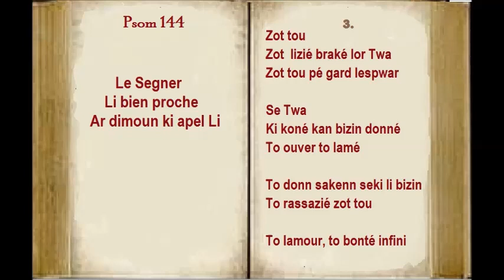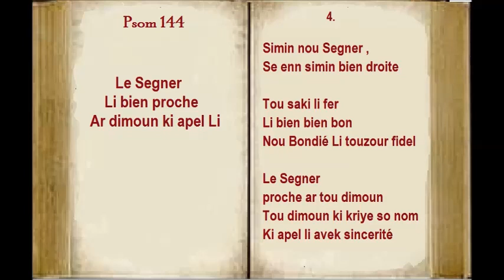Psaume 144 Le Sgr Li bien proche ar dimoun ki apel Li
Psaume en créole mauricien (lyrics below)
PSOM 144  -  Revised  version : 18e dimanche 2 août 2020
REF :  Le Segner Li bien proche ar dimoun ki appel Li  (bis)
                   1.
Sak zour mo pou béni to nom Segner
Touletan mo pou loué Twa
Le Segner bien bien grand
Pa fini loué Li !
So grander péna limit
                   2.
Le Segner rempli ar tendresse
Rempli ar miserikord
Li pran letan pou Li fer koler
Li rempli ar lamour
Le Segner bon pou tou dimoun
So tendresse lor tou kiksoz
Tou kiksoz ki Li finn kréé
                  3.
Zot tou zot lizié braké lor Twa
Zot tou pé gard lespwar
Se Twa ki koné kan bizin donné
To ouver to lamé
To donn sakenn seki li bizin
To rassazié zot tou
To lamour, to bonté infini
                 4.
Simin nou Segner ,
Se enn simin bien droite
Tou saki li fer Li bien bien bon
Nou Bondié Li touzour fidel
Le Segner proche ar tou dimoun
Tou dimoun ki kriye so nom
Ki apel li avek sincerité